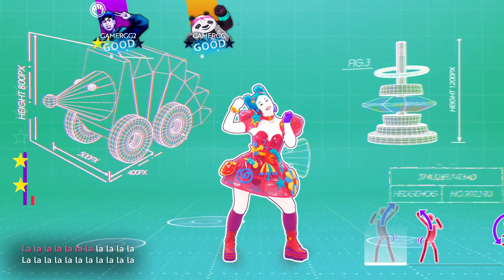JUST DANCE 2023 NOW- Build A B**** by Bella Porch [SuperStar] [Full Gameplay]